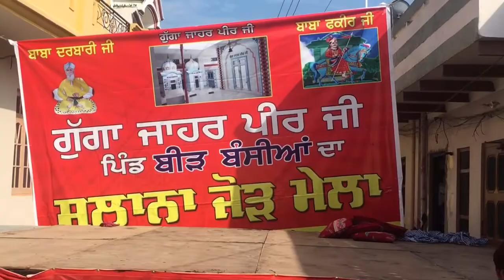Bir Bansian shikkandi Program 26 aug 2019